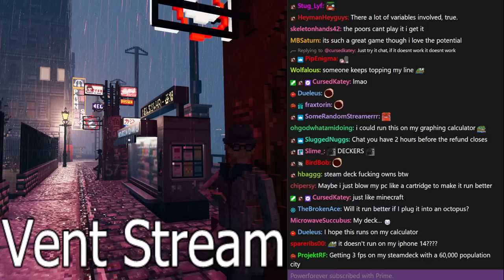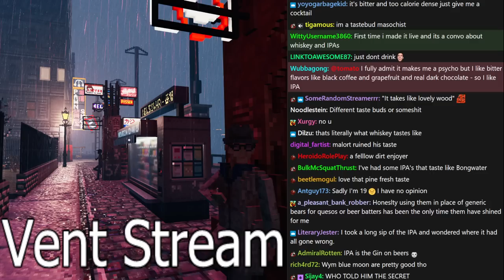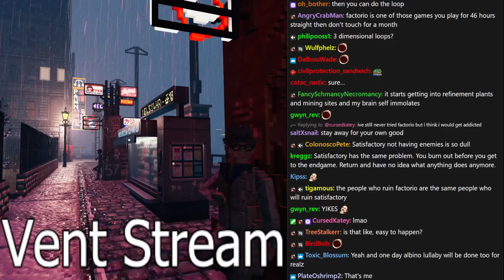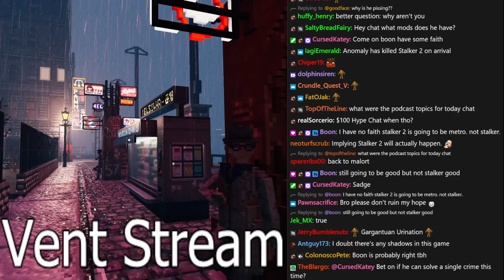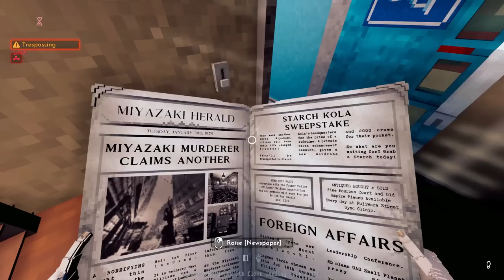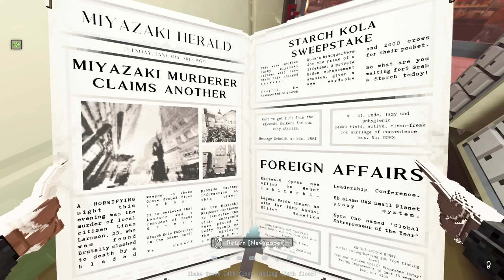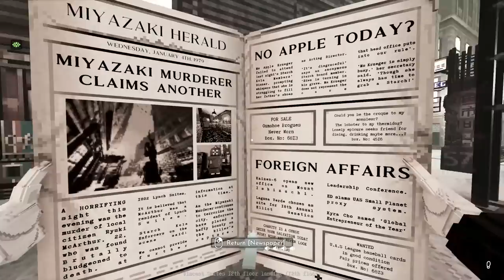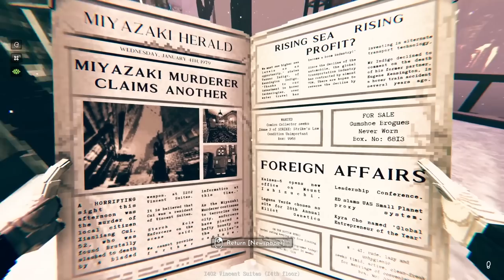[Tomato] Shadows of Doubt : Detective to my own crime. No one suspects a thing. (Modded)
Tomato plays Shadows of Doubt

0:00:00 Intro Music
0:00:39 Intro
0:55:19 Shadows of Doubt